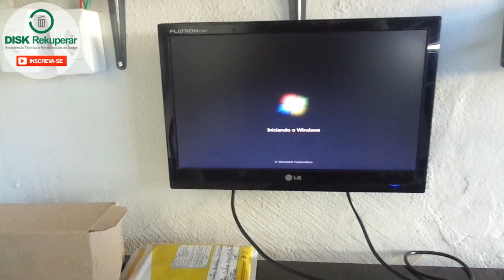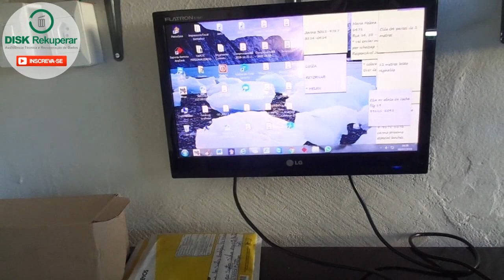Antes de liberar o equipamento para o cliente eu sempre faço isso!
Ainda a respeito do computador que estava apresentando problemas de sobrecarga nas portas usbs. Se você não assistiu ao video, clique no link abaixo: